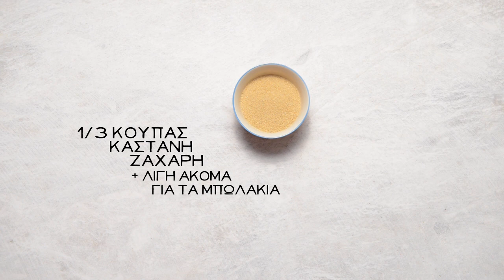Lava Cakes| The Eaters | Olivemagazine.gr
🍽 Olive Magazine recipes 🍽